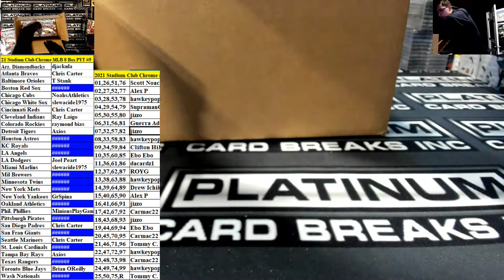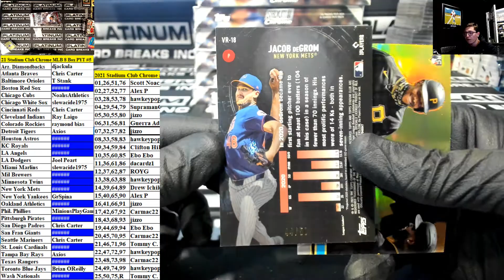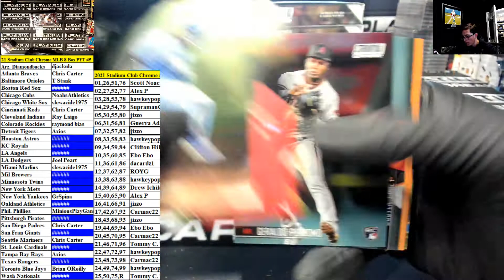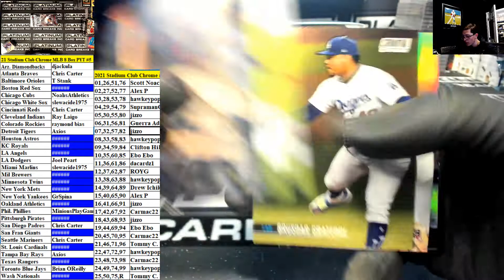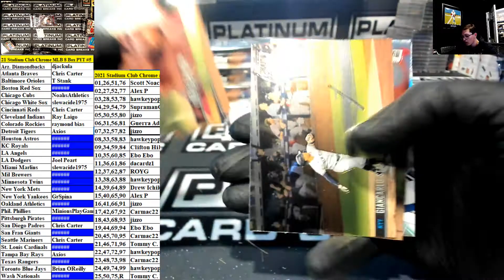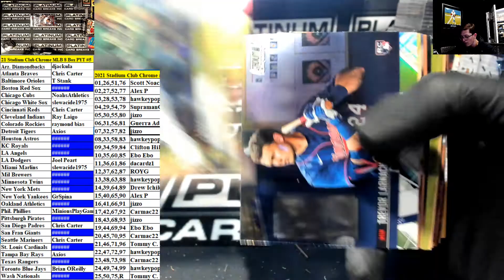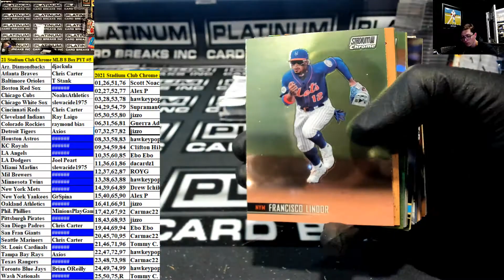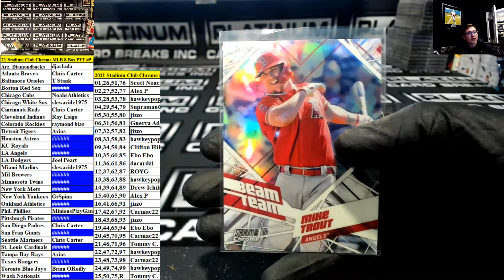2021 Topps Stadium Club Chrome Baseball 8 Box Half Case PYT #5